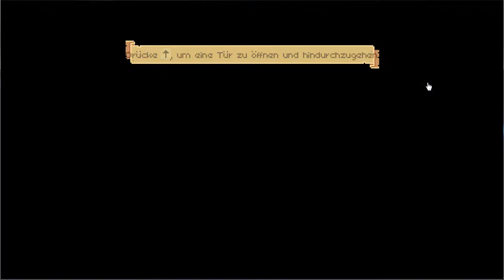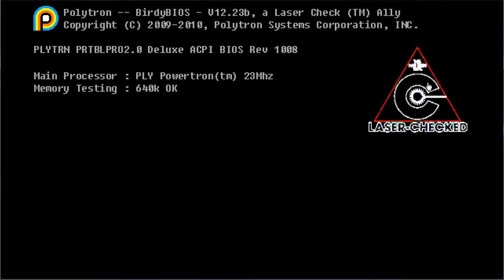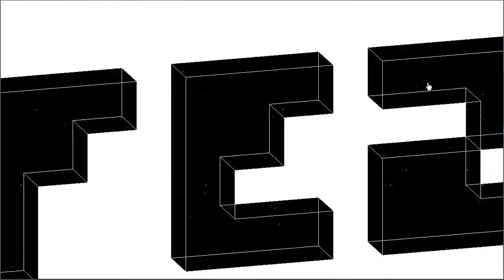Wir spielen FEZ 01 - Was Spiel ich hier!?